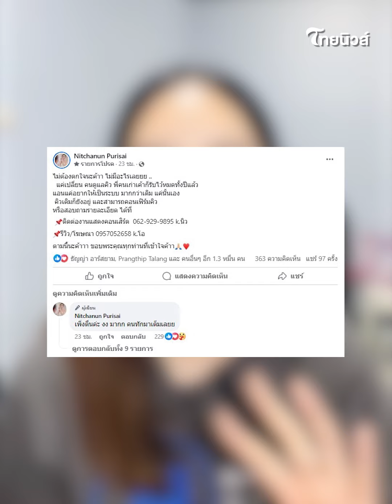’แอน อรดี‘ ยุติบทบาทผจก.ส่วนตัว แฟนคลับแห่ถาม ล่าสุดรู้สาเหตุแล้ว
ล่าสุดมีประเด็นที่ทำเอาหลายคนถึงกับสงสัยกันอีกแล้ว หลังแอนอรดี มีการยุติบทบาทผู้จัดการ และยุติบทบาทการรับงานของ ‘ไก่โต้ง’
ในฐานะผู้จัดการ ศิลปินของ แอน อรดี ล่าสุดรู้สาเหตุแล้ว